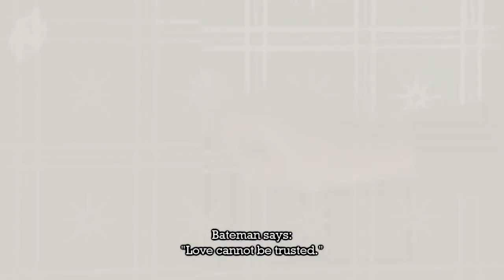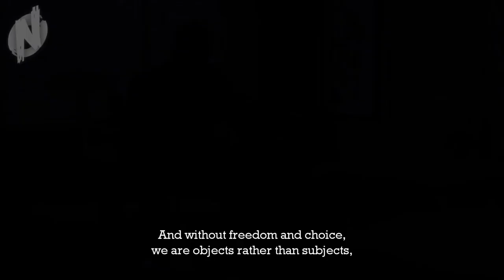Mad Men & Existentialism (with subtitles)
This video essay explores Mad Men as an existential TV show.

Despite earlier affiliation mostly with the French New Wave, art film and intellectual movies, existentialism can also be found in mainstream movies like The Dark Knight, Fight Club, Groundhog Day and Blade Runner. Today it can even be found in TV-series like House, Californication and Matthew Weiner's Mad Men.

The main character Don Draper's struggle with fear and anxiety in Mad Men, and his search for meaning and identity, mirrors the existentialist advancement from uncertainty to self-creation.

The existentialism behind Mad Men is explored, in this video essay, through thinkers important to the history of ideas and especially important to existentialism: Kierkegaard, Dostoyevsky, Sartre and so on. The focus, however, is ultimately ourselves. Don Draper's quest serves as a mirror to explore our own existential quest in our own time.

How are we becoming our own strangers? Why should we "choose despair"? And what is it to live an authentic life? These are some of the questions explored in this video.

Enjoy and suffer, and then suffer some more!

/Odd Man